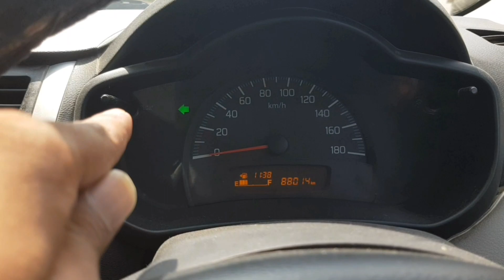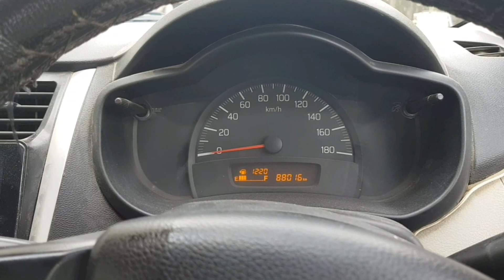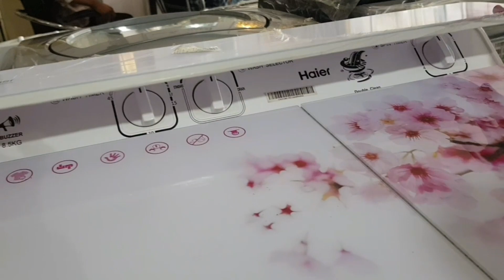Aliya Bhut Happy Hai😃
Aliya bhut khush hai
Aliya ki khushi